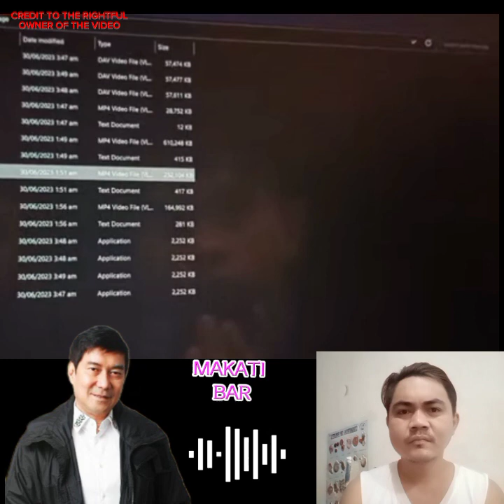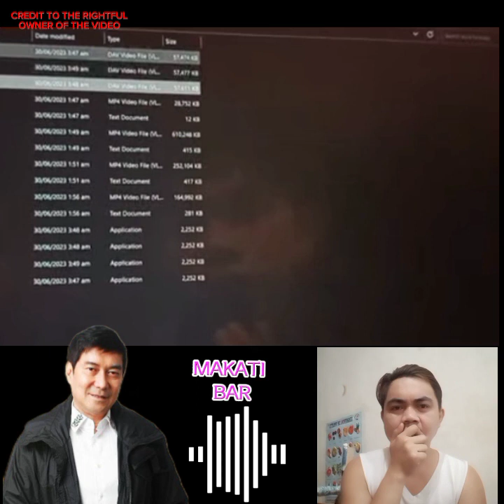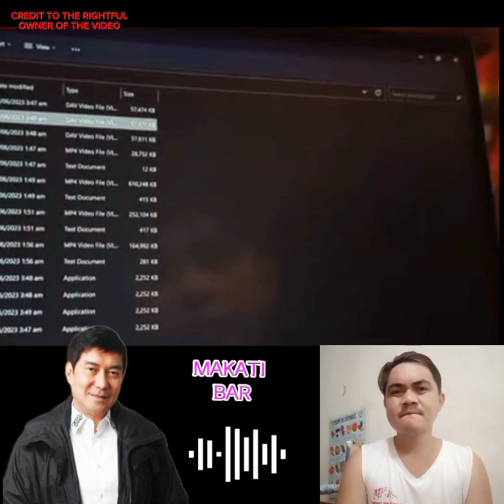DAHIL SA VIDEO NATO MAG IIBA ANG SIMPATYA NG MGA NITEZENS KAY AWRA!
grabe ka aggressive ni awra gusto niya talaga pahubarin Ang LALAKI sa public!

video
ccto